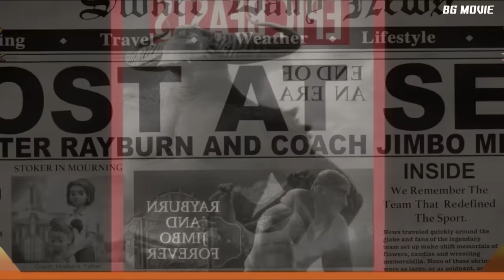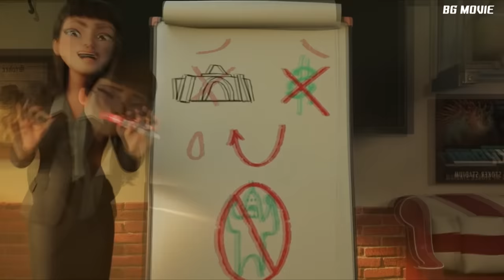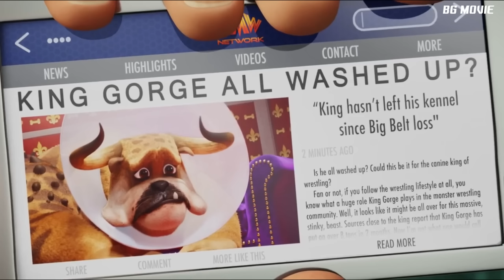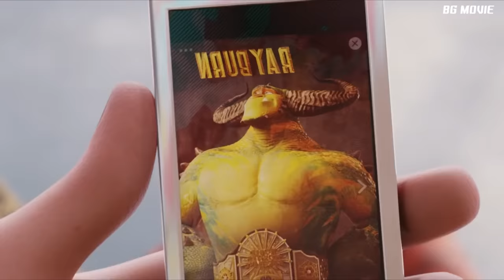สปอยหนัง เมื่อสัตว์ประหลาดต้องแข่งมวยปล้ำเพื่อรักษาบ้านเกิด - Rumble มอนสเตอร์นักสู้ -BG Movie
ติดต่อลงโฆษณาหรือสปอนเซอร์ช่องนี้
LINE : BINGPAKTHO